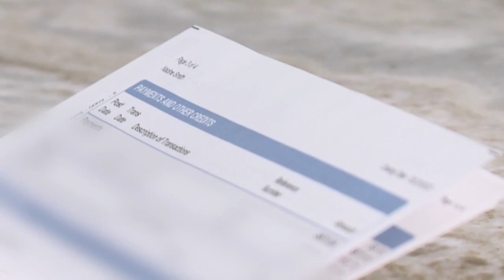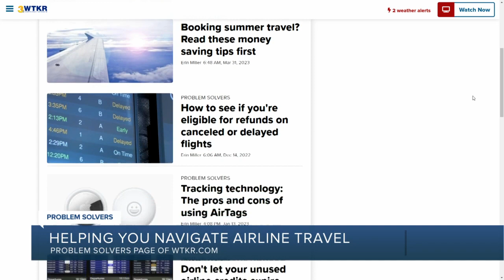Biden & DOT to propose new rules for airline delays, cancellations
The Department of Transportation is creating a new rule-making process to address the inconvenience many have experienced during airline cancellations or delays.